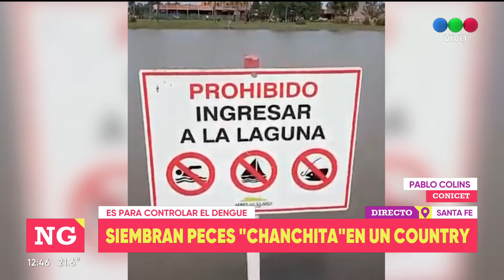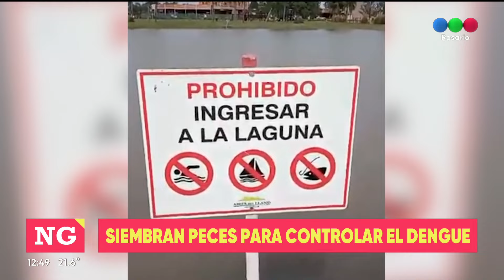Siembran peces para controlar el dengue - Telefe Rosario